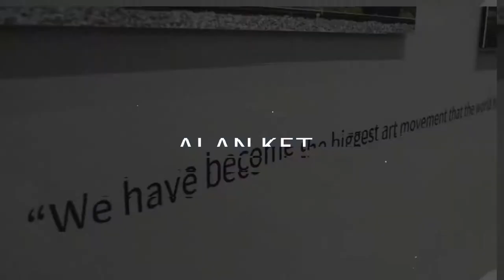CARLOS MARE Art Talk - Pt. 2